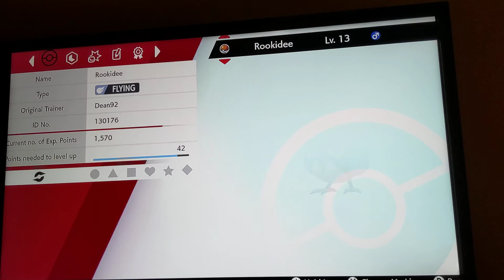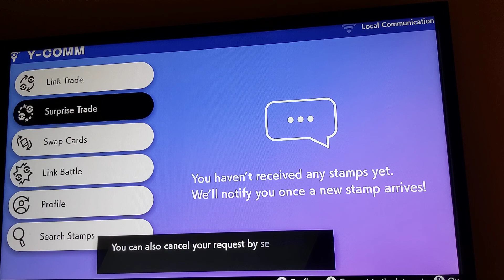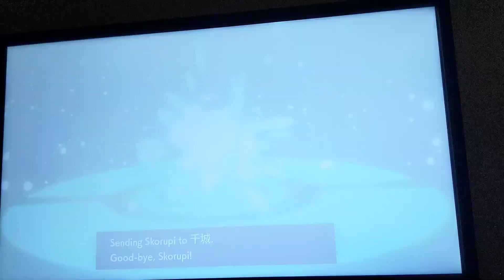#3 Shield Wonderlocke / 1st Victim...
Be the first to comment an eeveelutiom for what we evolve it into!